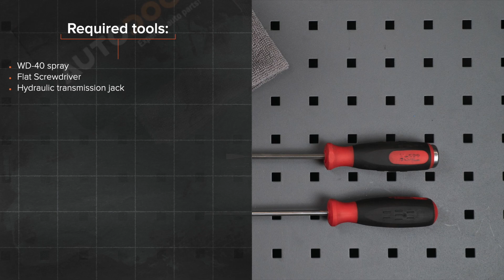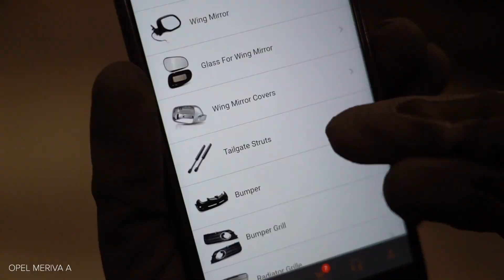Cómo cambiar los muelle neumático maletero en OPEL MERIVA A [VÍDEO TUTORIAL DE AUTODOC]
Cómo cambiar los muelle neumático maletero / muelle neumático / amortiguador de maletero en OPEL MERIVA X03 1.6 Monovolumen 2003–2010 [VÍDEO TUTORIAL DE AUTODOC]

Muelle neumático maletero en automóviles VAUXHALL Meriva Mk1 (A) (X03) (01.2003–06.2010) / OPEL Corsa С Van (X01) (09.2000–12.2012) / OPEL Combo C Tour (10.2001–12.2011) / OPEL Combo C Box Body / Estate (10.2001–12.2011) / OPEL Tigra Twintop (X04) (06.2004–12.2010) debe reemplazarse, por regla general, de acuerdo a un único y mismo procedimiento.

Todos los tutoriales en vídeo y en PDF sobre la sustitución de piezas en un OPEL MERIVA X03: descárgelos y véalos en AUTODOC CLUB

0:00 — OPEL MERIVA A - muelle neumático maletero / muelle neumático / amortiguador de maletero: Tutorial de sustitución paso a paso.
0:25 — Sostenga la puerta del maletero.
0:51 — Limpie los asientos de montaje del resorte amortiguador del maletero.
1:13 — Haga encajar la arandela de ajuste que conecta el amortiguador de gas a la carrocería del automóvil.
1:36 — Instale el nuevo amortiguador de gas de la puerta del maletero.